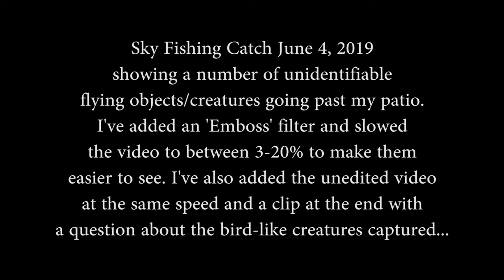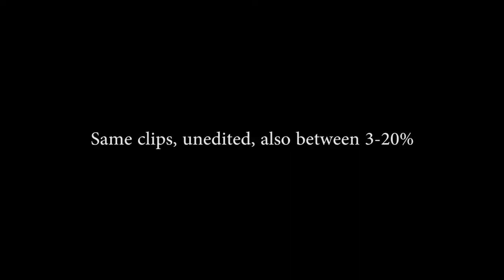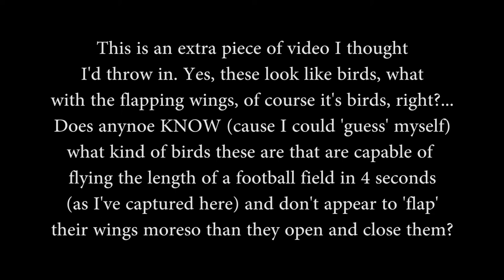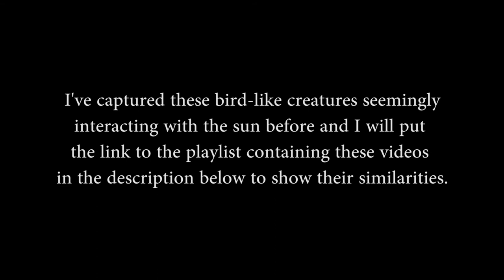Sky Fishing Catch June 4, 2019 D610 200mm (Part 4 with strange bird-like ufos!)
More examples of rods/sky fish flying by too fast to see. In only 6 minutes of video there are dozens of unidentifiable flying objects that you can see everywhere.

At the end of the video I have a bonus clip of what appears to be a small flock of birds moving at a high rate of speed (I run the video at 100% a few times with different filters). They are very similar if not the same as the ones I've previously captured that appear to be interacting with the sun. I'll put a links those videos below. These ones move very fast and execute maneuvers most birds couldn't. Instead of flapping their wings, they seem to shoot out from the side and then retract, in a very mechanical way. These bird-like creatures appear black and white in color and at times (captured in previous videos) their 'wings' appear to glow or reflect the sunlight in a glowing manner just as they pass by or near the sun.

Anyone know what species of bird they are (Native to the Pacific Northwest and British Columbia)?